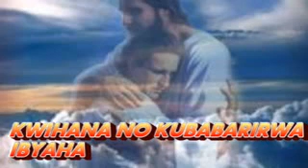KWIHANA NO KUBABARIRWA IBYAHA 🙏🙏